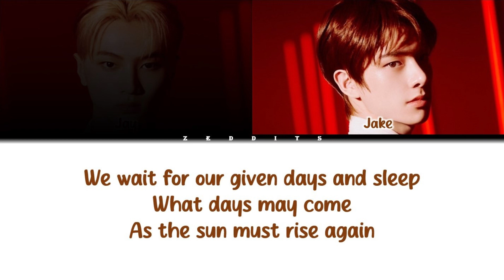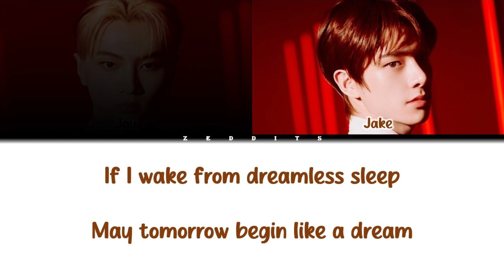ENHYPEN (엔하이픈) - 'Outro: Cross The Line' Lyrics (Color Coded)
▪ Song: Outro: Cross The Line

10 months lyrics
flicker easy lyrics
cross the line easy lyrics
zeddits
zeddits lyrics
zeddits enhypen
zeddits color coded
zeddits color coded lyrics
zeddits ccl
zeddits romanized
zeddits translation
zeddits enhypen outro cross the line lyrics
zeddits enhypen outro cross the line easy lyrics
zeddits enhypen outro cross the line color coded lyrics